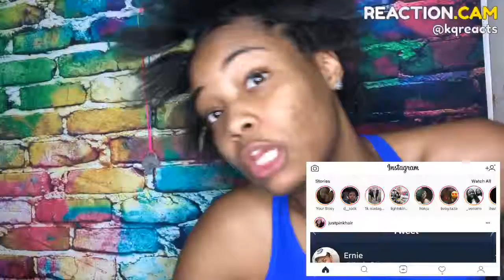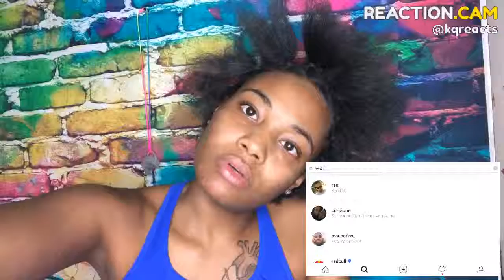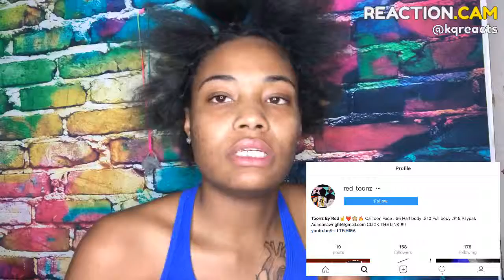I make Cartoons Insta: @curtadrie – REACTION.CAM